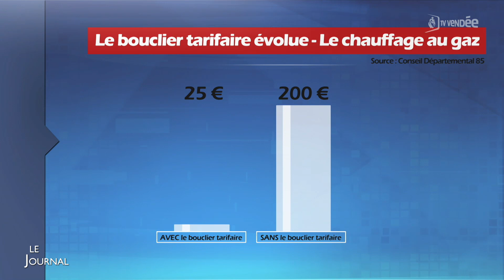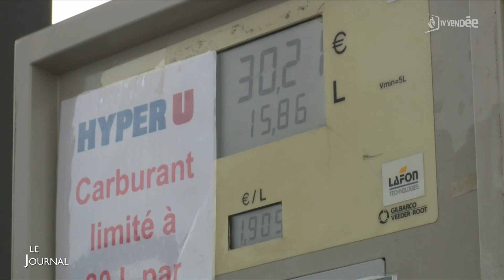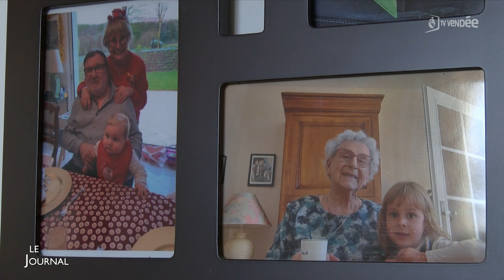Edition du 02 janvier 2023 - 18h00